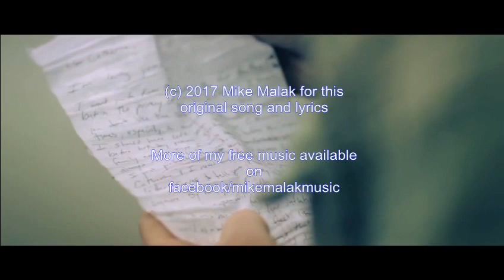Mike Malak original music-Ich Flieg Los (German country rock, lyrics)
LYRICS BELOW - Songtext unten
This video, this original song has been entirely performed by Mike Malak & The Fakers  (c) 2017  Mike Malak for this original tune and lyrics

Ich kann es nicht vertragen
eingesperrt zu sein,
die Decke fällt mir auf den Kopf
und das kann es nicht sein.
Mich ziehts raus ins pralle Leben
wo der Pulsschlag bebt...
dort wo die Adler schweben,
und wo die Freiheit lebt!

 Ich flieg fort und drehe meine Kreise
ich flieg dort am Himmel, wild und frei
der Gegenwind bläst ins Gesicht
doch das macht mir nichts aus
ich breite meine Flügel aus
und ziehe los...

Die Zeit ist reif, es dauert schon lang
das Stubenhocken, das macht mich nur krank
So wie ein Vogel eingeht, stutzt du ihm
seine Flügel
so geht mir die Lebenskraft verlor'n
und ziehe los...

Komm doch mit.
und flieg mit mir.
am Himmel hoch
fliegen wir.

und ziehe los...